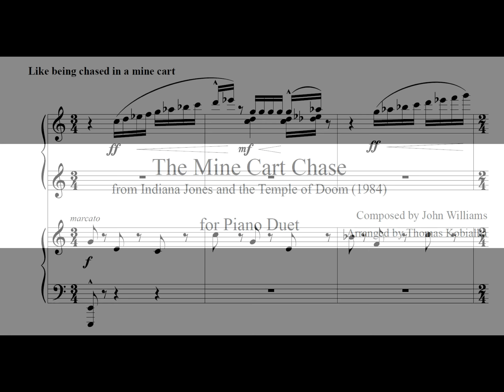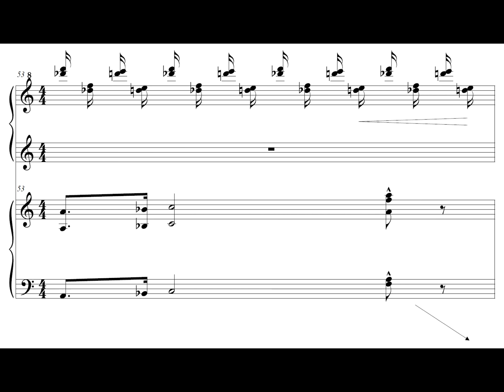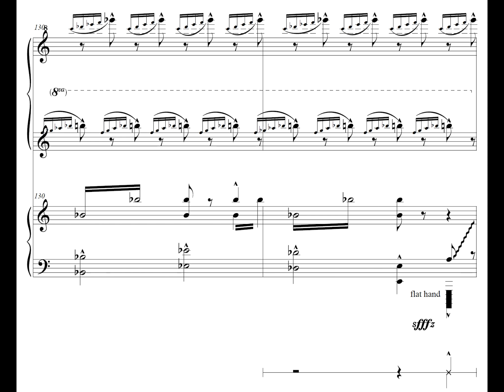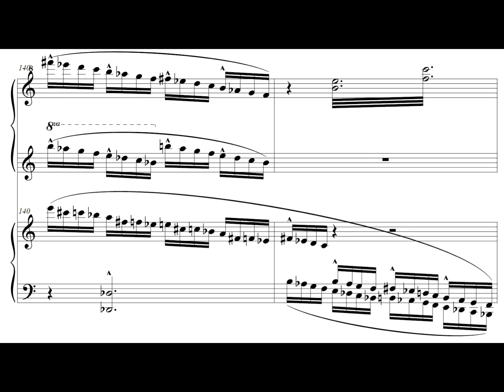"The Mine Cart Chase" for Piano Duet (J. Williams, arr. by Thomas Kobialka)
pf: MIDI (Bosendorfer 290)

An arrangement of John Williams' downright insane "Mine Cart Chase" from the orchestral soundtrack to Indiana Jones and the Temple of Doom.

Will be uploading more sheet music soon.